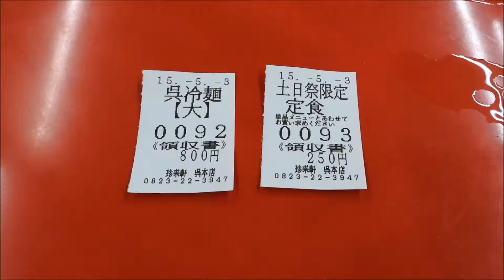Chinraiken : Kure Reimen(Kure style cooled noodles) + Sticky Rice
珍来軒 : 呉冷麺(大)+土日祭限定定食(中華チマキ)